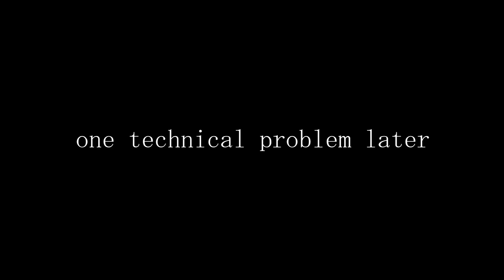Big Bird Goes to China 2: In Space (Sonic Adventure 2)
happy day 3 of my month-long jewish holiday POOPISIS yes i do get the month off it is what allah would want or whatever